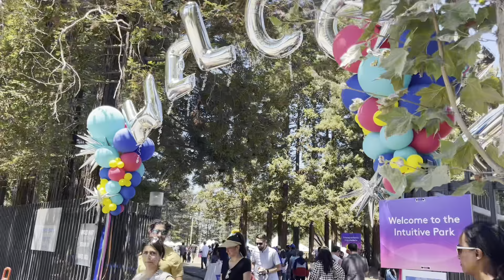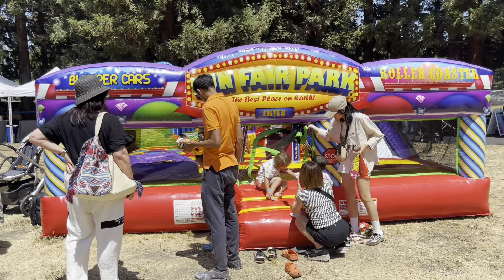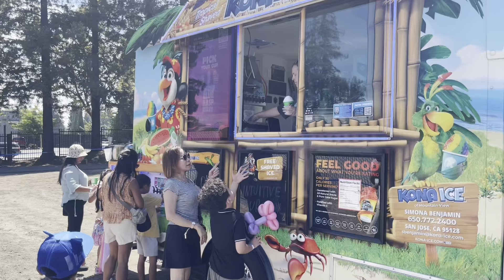Intuitive Friend & Family Day 8/10/2024